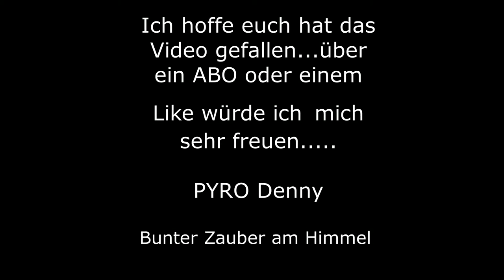Funke Gold Blue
Hier im Test seht ihr die Funke Gold Blue.
Leider hat es zum Zeitpunkt geschneit, daher kann es sein das die Aufnahmen etwas verwischt sind.

Preis: ca.9€

Hersteller: Funke

Artikeldetails:
Verkaufseinheit: 24 Stück
Brenndauer: 13s
Kaliber: 20mm
Schusszahl: 16
Schussform: gerade
Bruttogewicht:--
NEM: 128g
Produktklasse: F2 (ehemals Klasse II)
Gefahrengut: 1.4G